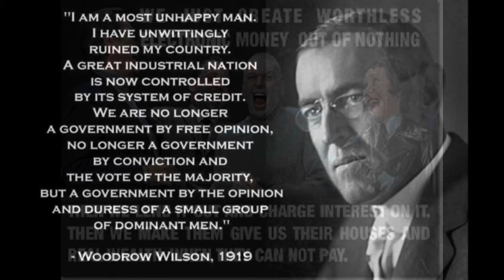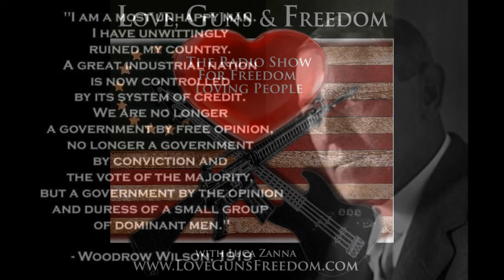Ronald O'Donnell with Luca Zanna on the Private Federal Reserve Bank: who owns it?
First hour on this edition of Love Guns & Freedom Radio show 08/09/2015 Ronald J O'Donnell on the Air with Luca Zanna articulating on the Home Mortgage fraud, exposing the LIBOR scam, the private Federal Reserve and who controls it. does the Bank of England and the Vatican own America's private central bank?